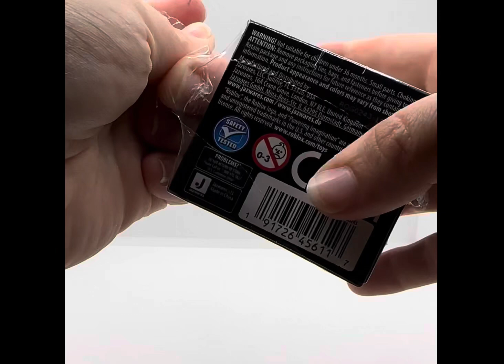ROBLOX Series 10 - James - Identity Fraud